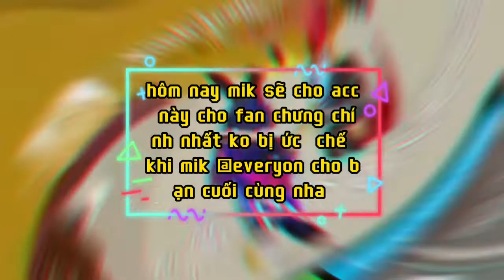Cho Acc Roblox | blox fruit full melle